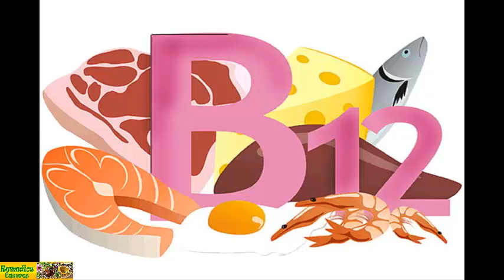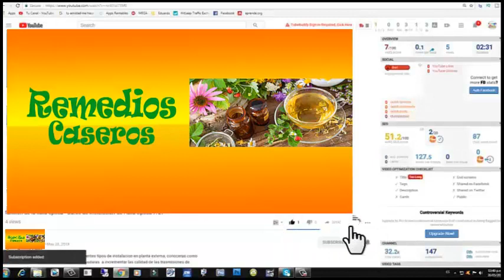Conoce las deficiencias de nutrientes mas comunes